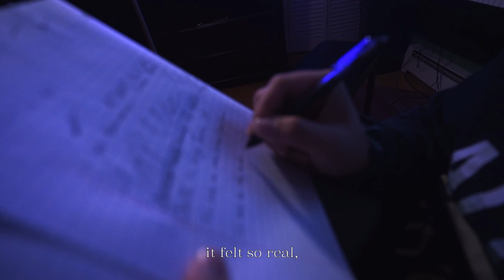when i dream | a short film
filmed and edited by Seanboy,

starring dylan & caribeth